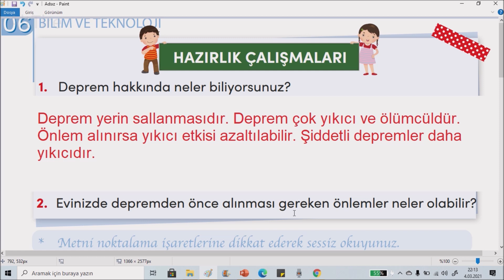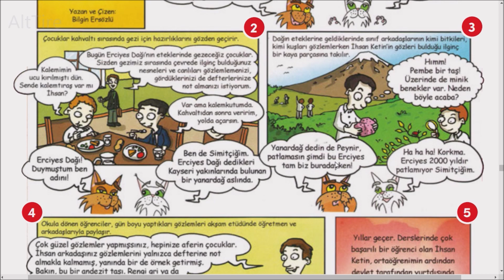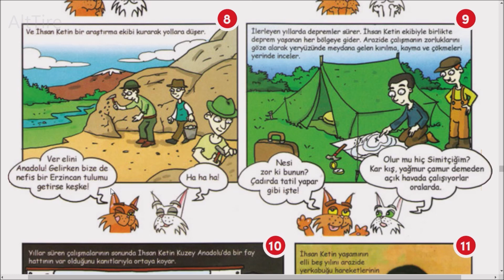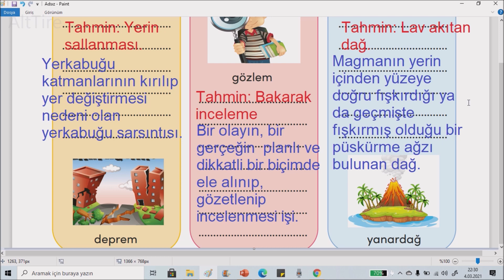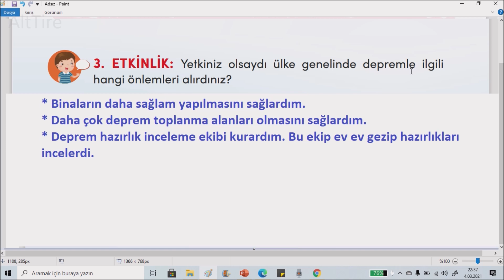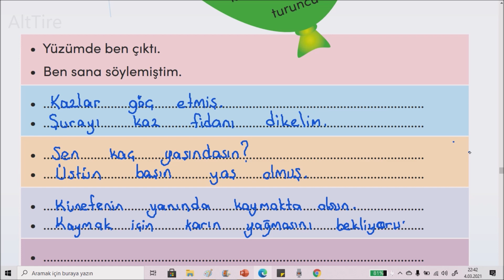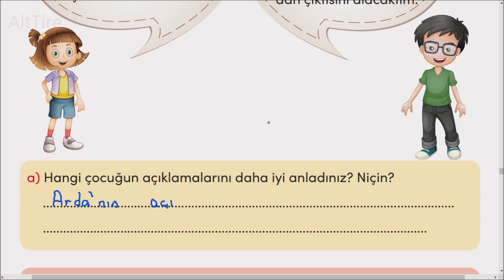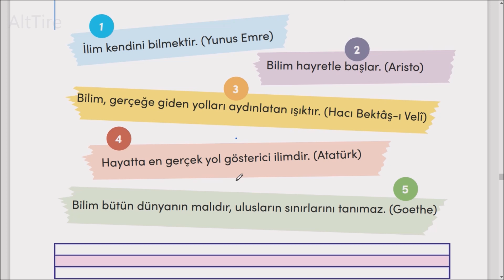İhsan Ketin Metni Etkinlik Cevapları 3. Sınıf Türkçe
3 Sınıf Türkçe Ders Kitabı Meb Yayınları 6. Tema Bilim ve Teknoloji Sayfa 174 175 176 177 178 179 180 İhsan Ketin Metni Etkinlik Soruları ve Cevapları